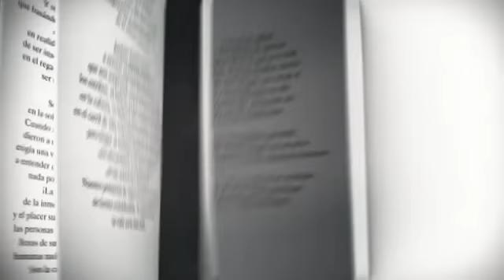Florece y Prospera | Agencia Digital Estudio Empresarial | Bogotá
Entrenamiento para Emprendedores | Páginas Web Bogotá - Agencia Digital Estudio Empresarial SAS es una Agencia Digital especializada en diseño de Páginas Web y posicionamiento en internet SEO, con operaciones en todo Colombia y sedes importantes en Bogotá, Medellín y Cali. Contamos con experiencia desde el 2005 en todo tipo de proyectos de diseño web, diseño gráfico, diseño de marca, aplicaciones y software.

Agencia Digital Estudio Empresarial
Carrera 73A #167-61 Int. 9
Bogotá, Cundinamarca
Línea nacional gratuita para ventas 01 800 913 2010

Algunos dementes incluso tienen un plan general que dice: "Si A tiene más éxito, puede ser una amenaza para mí; por lo tanto, debo hacer todo lo posible para lograr que A tenga menos éxito". Al parecer, nunca se les ha ocurrido que sus acciones podrían convertir a A en su enemigo, aunque no lo haya sido antes.
Podría decirse que ésta es una forma casi segura en que estos dementes se meten en problemas; algunos lo hacen sólo por prejuicio o porque "alguien les desagrada".
Pero, sin importar cómo traten de hacerlo, su verdadero propósito, como tal, es hacer que la persona que es su objetivo se empequeñezca y fracase en la vida.
La manera de resolver realmente esta situación y de manejar a estas personas, la manera de vencerlas, es florecer y prosperar.
Sí, es cierto que al ver que nuestra suerte mejora, tales personas pueden ponerse frenéticas y atacar con más fuerza. Lo que debemos hacer es encargarnos de ellas si tenemos que hacerlo, pero no dejar de florecer y prosperar, ya que eso es lo que tales personas quisieran que hicieras.
Si floreces y prosperas cada vez más y más, tales personas caerán en apatía, podrían darse por vencidas completamente.